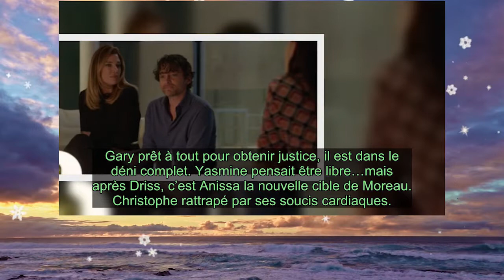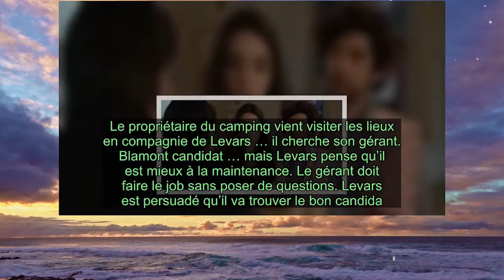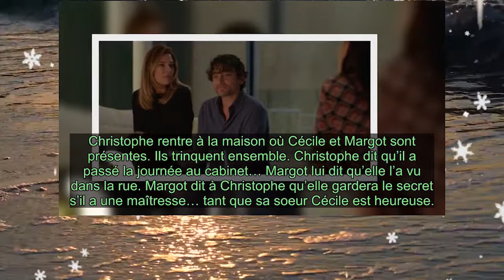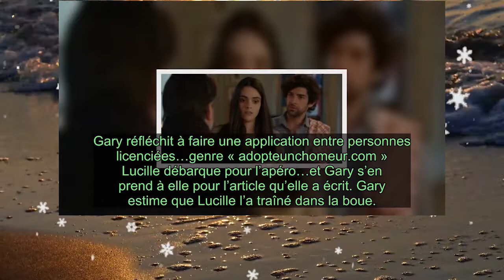Un si grand soleil (USGS 857):résumé épisode du mercredi 9 mars 2022